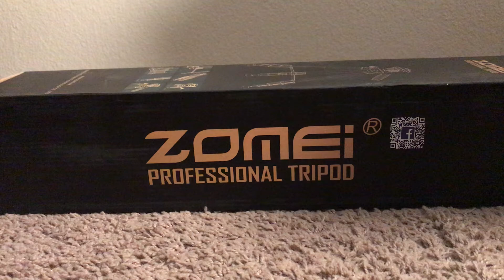Tripod unboxing video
ZomeI professional tripod

Lightweight compact travel portable camera tripod for Canon, Nikon and Sony DSLR camera video with carrying bag blue.

Prices: $36.99
  Total: $39.88